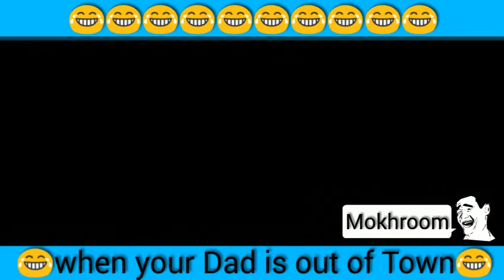Dev in Black Eye style